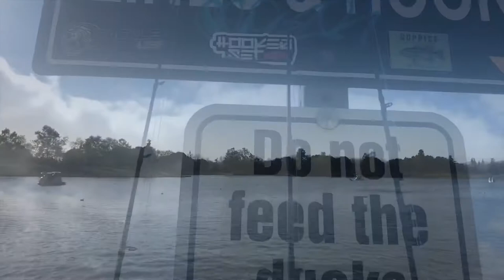Big Bass on the Bailey A-Rig (umbrella Rig) Fishing the LA urban Lake Balboa Cast catch release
What’s up people!!! Got a decent beautiful fish on the Big Bait Bailey A-Rig paired up with Cali bass baits swim baits. Really motivating me to keep putting out content. Thanks 💯